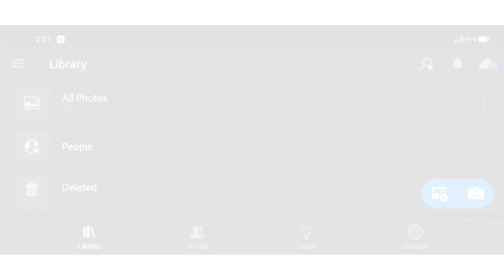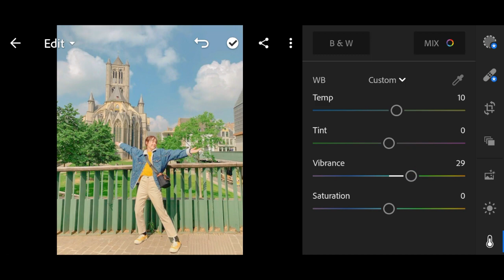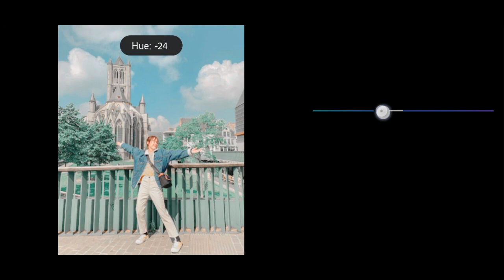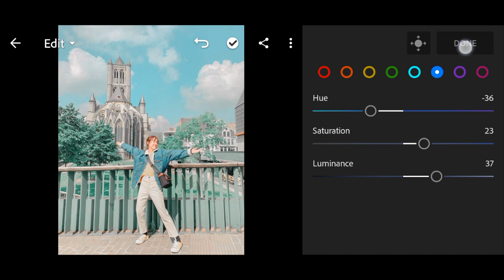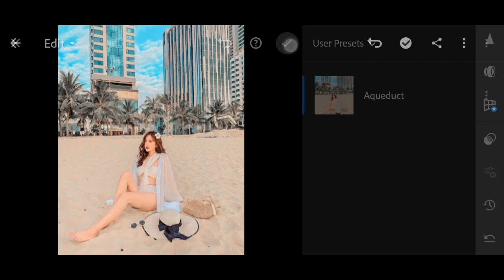Free Aqueduct Preset | Lightroom Mobile (DNG)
No Password